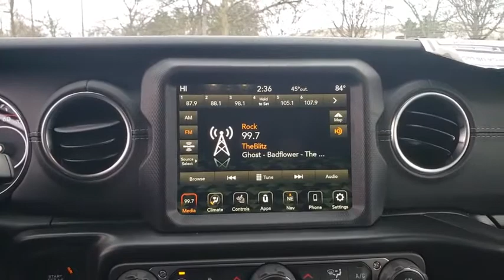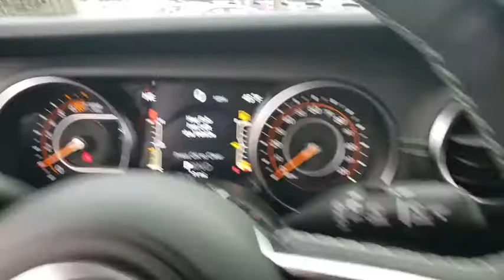2020 Jeep Wrangler_Unlimited available in Dublin, Columbus, Delaware, OH LW197291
New 2020 Jeep Wrangler_Unlimited available in Dublin, Ohio at Crown CDJR Dublin. Servicing the Columbus, Delaware, Powell, Westerville, OH area.

$2711 off MSRP!Add $3499 for Alpine 9 Navigation System with Off-Road mode. see dealer for complete pricing details.Black Clearcoat 2020 Jeep Wrangler Unlimited 4WD 2.0L I4 DOHCBACK-UP CAMERA 4X4 HEATED FRONT SEATS HEATED STEERING WHEEL BLUETOOTH MP3 Player KEYLESS ENTRY SAT RADIO COLD WEATHER PACKAGE ALLOY WHEELS.
TIRES: LT255/75R17C  (STD),CARGO GROUP W/TRAIL RAIL SYSTEM  -inc: Cargo Compartment Floor Mat,TECHNOLOGY GROUP  -inc: Google Android Auto  Cluster 7.0 TFT Color Display  USB Host Flip  Integrated Center Stack Radio  7.0 Touchscreen Display  Air Conditioning w/Auto Temp Control  Radio: Uconnect 4 w/7 Display  Apple CarPlay  Air Filtering  GPS Antenna Input,ENGINE: 2.0L I4 DOHC DI TURBO W/ESS,TRANSMISSION: 8-SPEED AUTOMATIC (850RE)  -inc: TIP Start  Dana M200 Rear Axle  Hill Descent Control,CONVENIENCE GROUP  -inc: Universal Garage Door Opener,MANUFACTURERS STATEMENT OF ORIGIN,QUICK ORDER PACKAGE 22W WILLYS  -inc: Engine: 2.0L I4 DOHC DI Turbo w/ESS  Transmission: 8-Speed Automatic (850RE)  Speed Sensitive Power Locks  Leather Wrapped Steering Wheel  4-Wheel Drive Swing Gate Decal  Black Grille  Front 1-Touch Down Power Windows  Bridgestone Brand Tires  Wrangler Decal  Security Alarm  Willys  Anti-Lock 4-Wheel Disc HD Brakes  Automatic Headlamps  Black Trail Rated Badge  Willys Hood Decal  Rock Protection Sill Rails  97 MPH Vehicle Max Speed Calibration  Power Heated Mirrors  Matte Black Jeep Badge  Remote Keyless Entry  Sun Visors w/Illuminated Vanity Mirrors  Front LED Fog Lamps  LED Reflector Headlamps,COLD WEATHER GROUP  -inc: Heated Steering Wheel  Heated Front Seats,BLACK CLEARCOAT,RADIO: UCONNECT 4 W/7 DISPLAY,SIRIUSXM SATELLITE RADIO  -inc: 1-Year SiriusXM Radio Service,ANTI-SPIN DIFFERENTIAL REAR AXLE  -inc: Bridgestone Brand Tires,BLACK 3-PIECE HARD TOP  -inc: Freedom Panel Storage Bag  Rear Window Defroster  Rear Window Wiper/Washer  No Soft Top,BLACK  CLOTH LOW-BACK BUCKET SEATS,3.45 REAR AXLE RATIO  (STD),Four Wheel Drive,Power Steering,Brake Assist,Aluminum Wheels,Tires - Front All-Terrain,Tires - Rear All-Terrain,Conventional Spare Tire,Tow Hooks,Tow Hooks,Intermittent Wipers,Variable Speed Intermittent Wipers,Privacy Glass,Rollover Protection Bars,Convertible Soft Top,AM/FM Stereo,Bluetooth Connection,MP3 Player,Steering Wheel Audio Controls,Auxiliary Audio Input,Bluetooth Connection,Driver Adjustable Lumbar,Driver Adjustable Lumbar,Pass-Through Rear Seat,Rear Bench Seat,Adjustable Steering Wheel,Trip Computer,Keyless Start,Cruise Control,A/C,Cloth Seats,Bucket Seats,Floor Mats,Trip Computer,Engine Immobilizer,Traction Control,Stability Control,Traction Control,Front Side Air Bag,Tire Pressure Monitor,Driver Air Bag,Passenger Air Bag,Passenger Air Bag Sensor,Child Safety Locks,Back-Up Camera